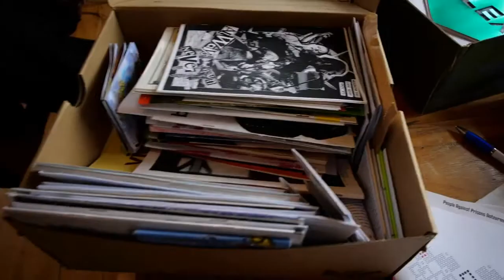You Can’t Sit With Us: Beyond Bottom Unity (with Mike Shipley)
Exploring themes of justice in the shadow of Lent

Follow Mikester!